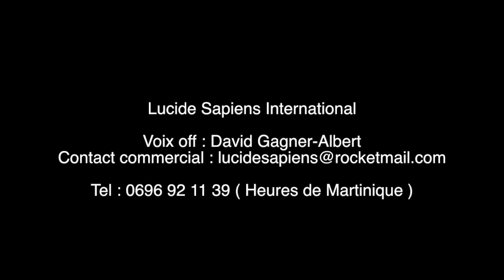Comment digérer spirituellement pour évoluer ?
Une vidéo qui vous explique le principe de la digestion spirituelle pour évoluer.